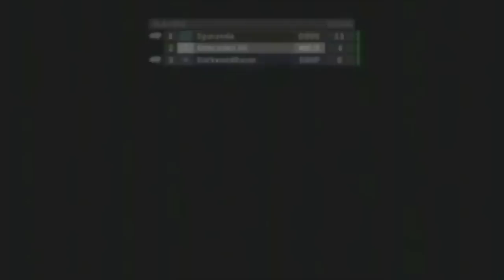Sonic the Warthog [Part 1]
Speed Halo is just too much fun. Join Emeralds156, DarkenedRazor, and myself as we repeatedly break the sound barrier.

And a whole bunch of warthogs get broken, too!

for more livestream shenanigans.